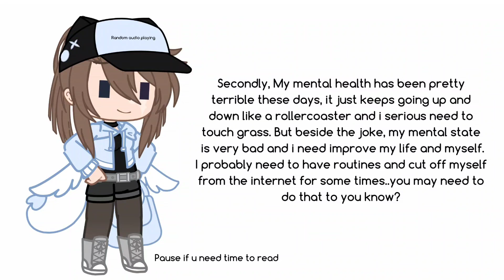Taking a break | Watch please !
✎_ ᴛʜɪs ᴜsᴇʀ ᴅɪᴅ ɴᴏᴛ ᴘᴜᴛ ᴀɴʏᴛʜɪɴɢ ʜᴇʀᴇ
       ʙᴜᴛ ʟᴇғᴛ ᴛʜɪs ɴᴏᴛᴇ_

Stay healthy people, may god bless your soul and life 💙💞💫

(Sorry if my explaination was not good)